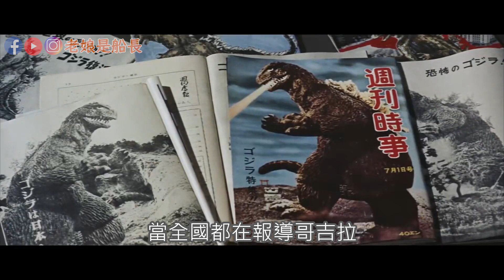【船長】看完這部片，你覺得哥吉拉跟金剛的智商，誰比較高？《金剛大戰哥吉拉》